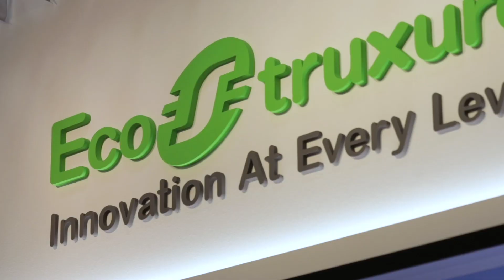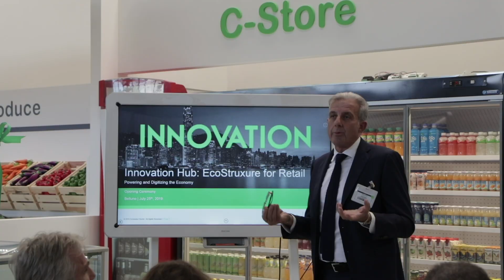Innovation Hub: EcoStruxure for Retail | Schneider Electric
EcoStruxure for Retail Solution covers multi-site remote operations, building management, refrigeration management and control, power management, IT infrastructure, and energy & resource management for the retail industry.

Watch the Innovation Hub in Venice and see how EcoStruxure for Retail enables a sustainable and engaging shopping experience by delivering improved energy and operational efficiency.

We help ensure digitization in retail facilities and connectivity through IoT devices, improving business profitability and continuity for retailers. Throughout IoT and cloud technology, we help retailers drive growth, achieve operational efficiency, reduce energy expenses, and improve customer satisfaction.

►Experience how EcoStruxure can help make your business more sustainable, connected, and efficient

This video spotlights Schneider Electric's Innovation Hub in Venice to discuss the EcoStruxure for Retail Solution in digitizing retail facilities.